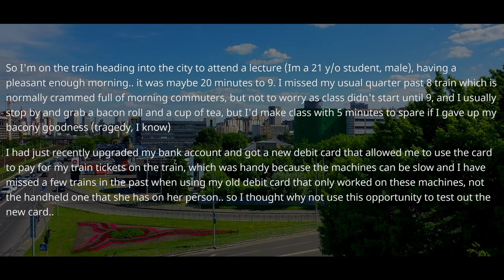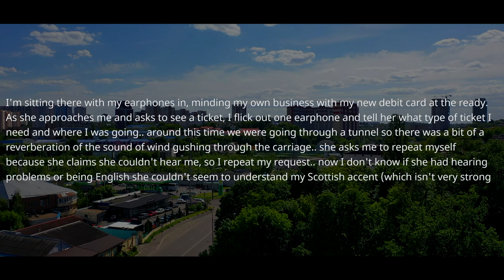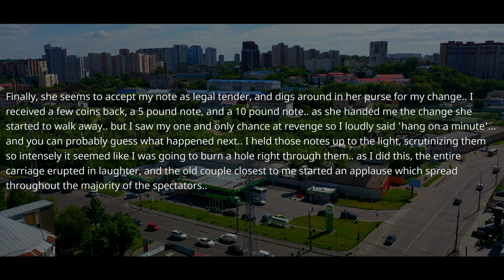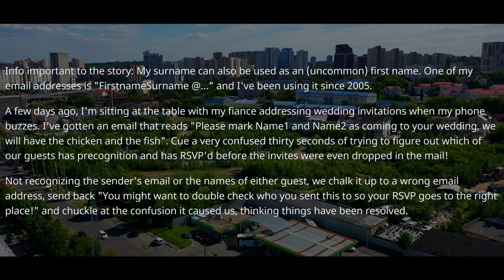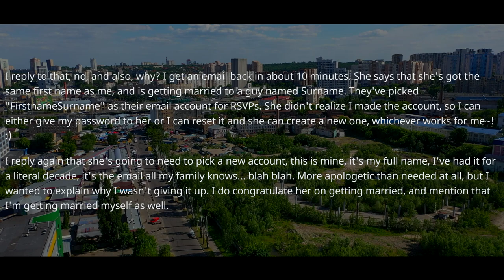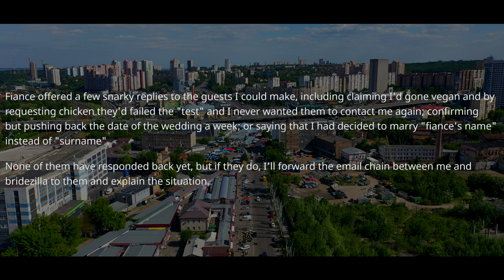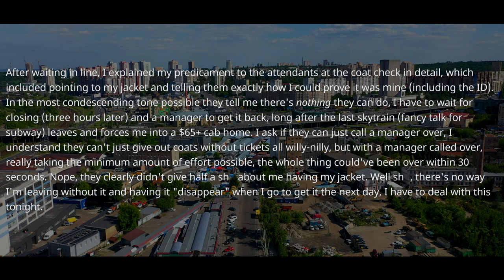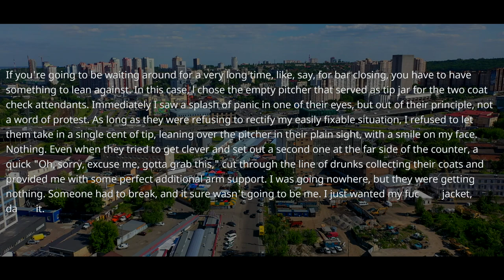Karen Didn't Realize Who I Am and Demands Access To My PERSONAL Account OR I Will Be In Jail ! r/PR